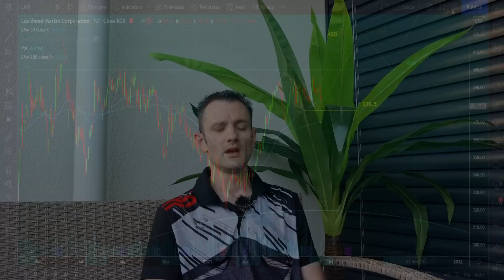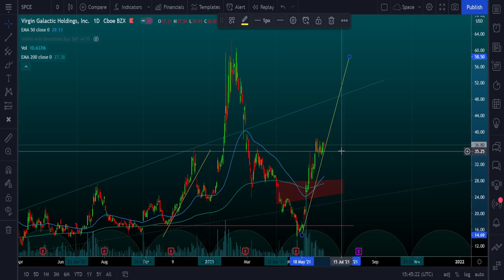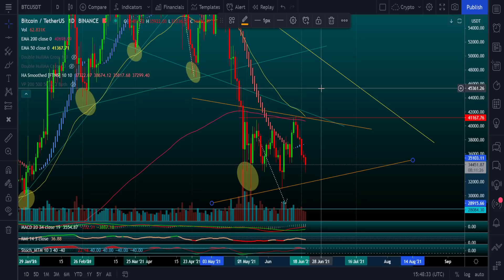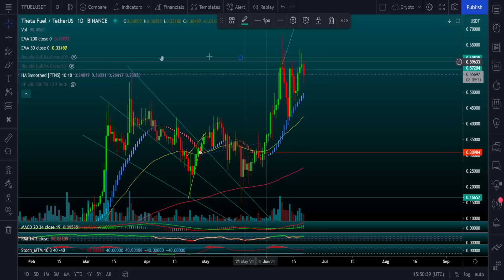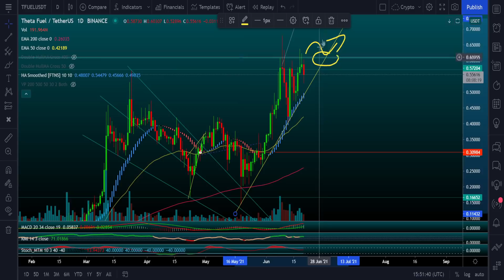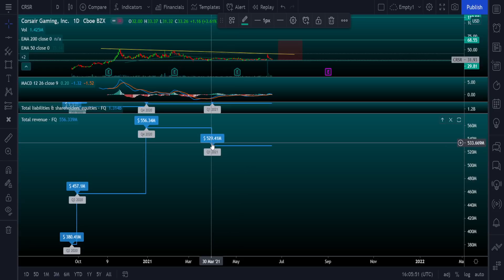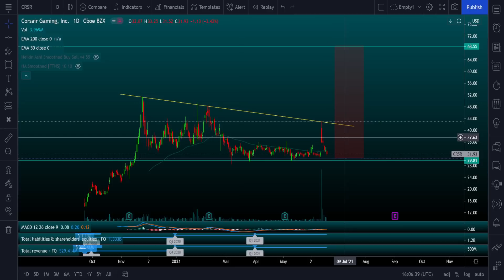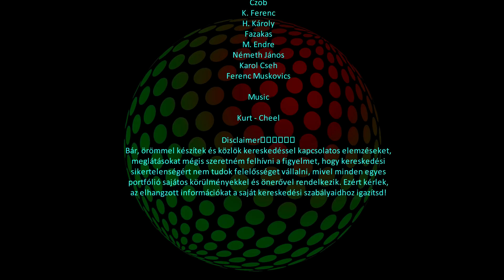TFUEL VS BITCOIN! ARANY VS BANKOK! És egy jó kis részvény..